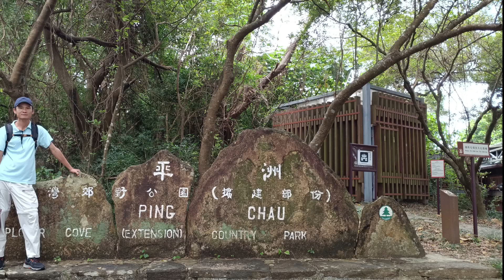東平洲環島遊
行山